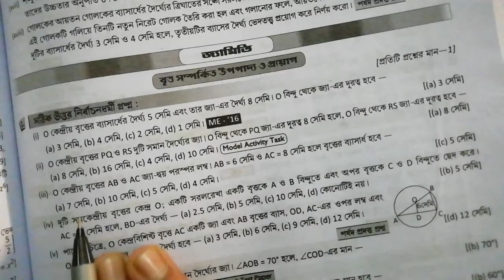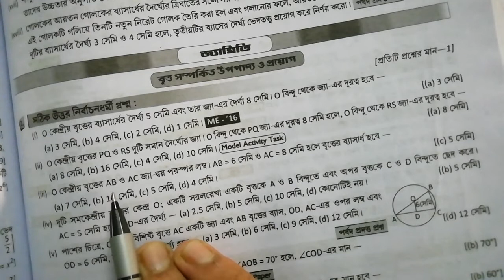class 10 বৃত্ত সম্পর্কিত উপপাদ্য M.C.Q PART 1